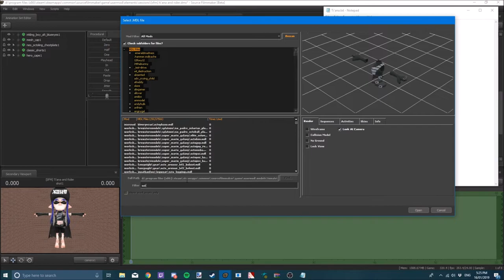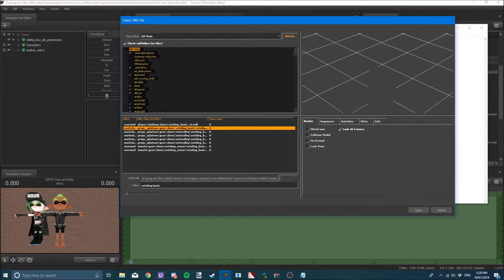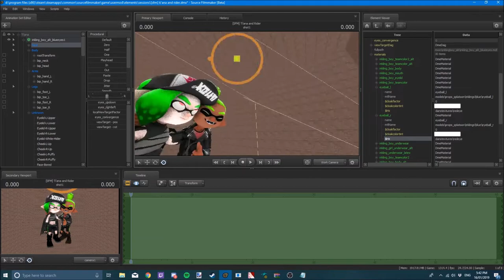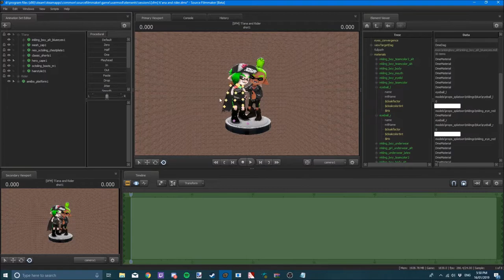[SFM/Splatoon] Ti'ana & Rider Hug | Speed Art/Render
My Apologies for being so late with this one (flew right over my head)

Name:
Eye:
Gender:
Species:
SkinTone:
Hair:
Colour:
HeadGear:
Clothing:
Pants:
Shoes:
Weapon:

FAQ
1. Q. Can you make my character with your Character

2. Q. What do you use to make these?

3. Q. You have models that i dont, where can i get them?

4. Q. I have requested before, can i request again?